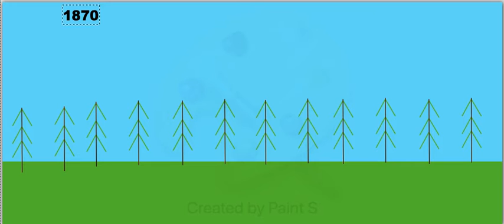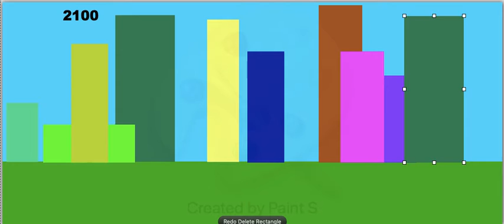History Of A City 1870 - 3000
Spoiler: Futurama references from Space Pilot 3000.